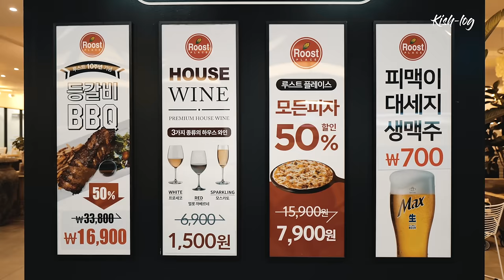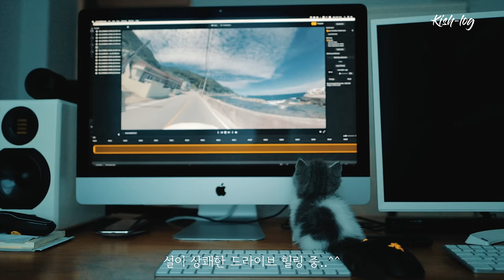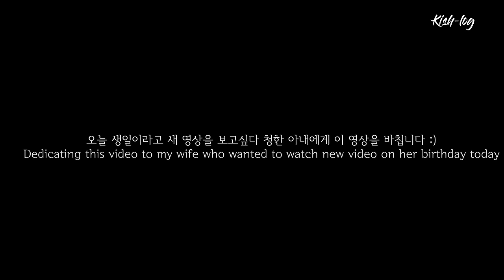[vlog] 먼치킨 새끼고양이 소설이 육묘일기 (3) feat 캣타워 구매, 소운이의 사랑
많은 분들이 사랑해주신 ..
저희 집 새 식구가 된 먼치킨 새끼고양이 '소설이'와 7개월된 포메라니안 강아지, '소운이' 위주의 브이로그를 하나 더 올립니다. :)

맛집 정보 기록과 공유를 위해 개설한 유튜브 채널이지만, 소설이와 소운이가 너무 사랑을 받아.. 감사하면서도 얼떨떨한 마음입니다..
앞으로 아이들 영상도 많이 올릴께요 :)

이번엔 영상에 사용한 곡들의 정보 미리 정리해둡니다^^

1. Coda - Jakob Ahlbom
2. Caribbean Christmas - Guustavv
3. More Than Just A Fling (Instrumental Version) - spring gang
4. Are We Still in Love (Instrumental Version) - Gloria Tells
5. You Got Issues - spring gang